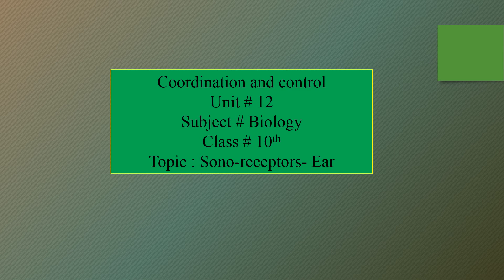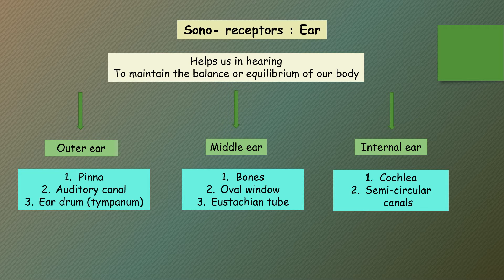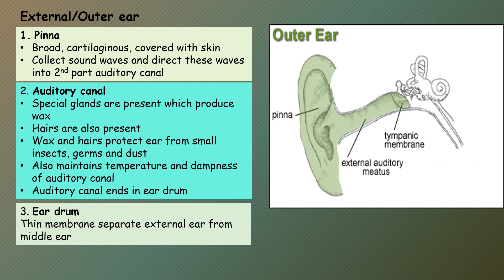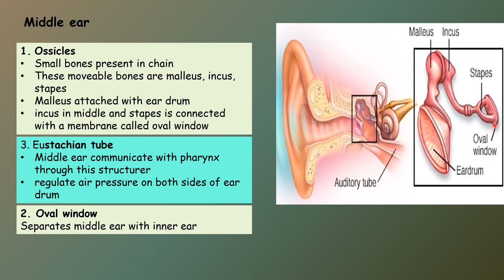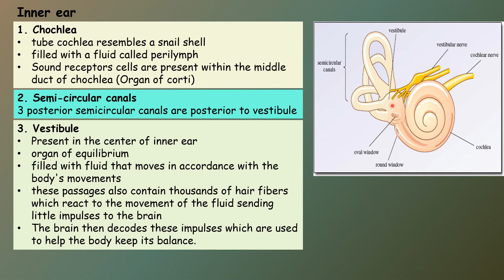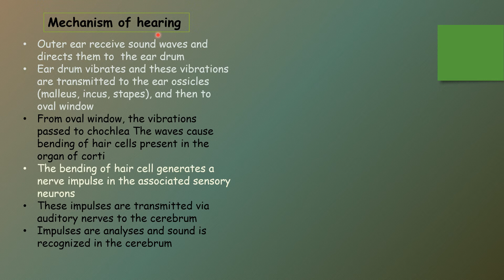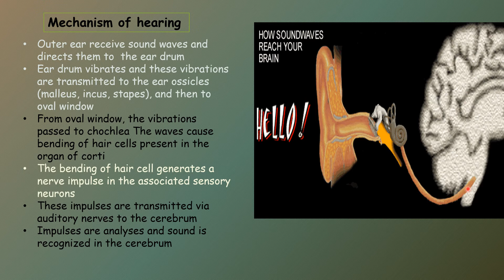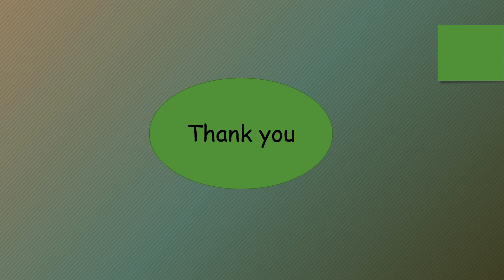Class X Biology Lecture 19 (Sono Receptors)